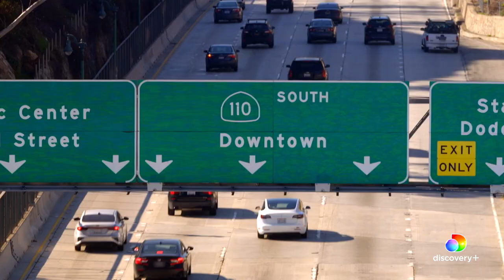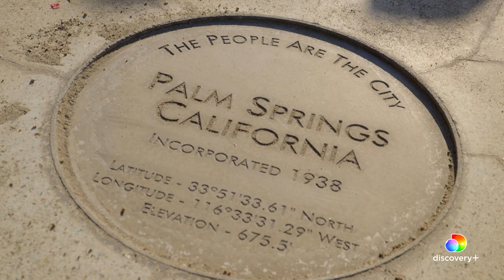This Queen Decides on a Theme for Room #2 | Trixie Motel | discovery+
About Trixie Motel:
Drag superstar @trixie is expanding her empire. With the help of her boyfriend and co-owner David and a host of celebrity guests, she uses her retro-kitschy style to turn a rundown motel in Palm Springs, California, into the ultimate drag paradise.